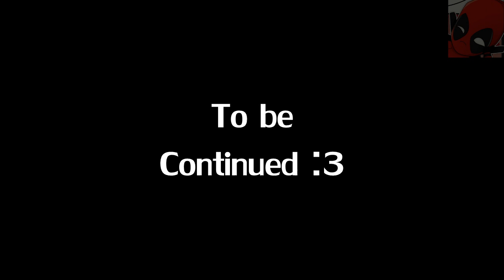Black Ops 3 ZOMBIES - "The Giant!" - Pistol & Knife ONLY! Part #2 (BO3 Zombies Gameplay)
Part 2 of my Pistol & Knife only playthrough of THE GIANT in Black Ops 3!

Hey all! Here is Part 2 of my Pistol & Knife ONLY playthrough of the "Der Riese" remake THE GIANT on Black Ops 3. This recently got added to last gen consoles so I figured I would give it a go. I will also be starting my "Road To - Infinite Warfare" series soon so look out for that.

I hope you enjoy the video and remember to tune in again soon for Part #3 of "Pistol & Knife ONLY Zombies". :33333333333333